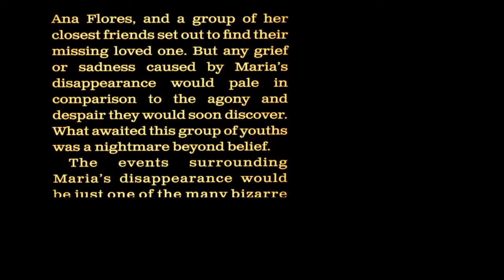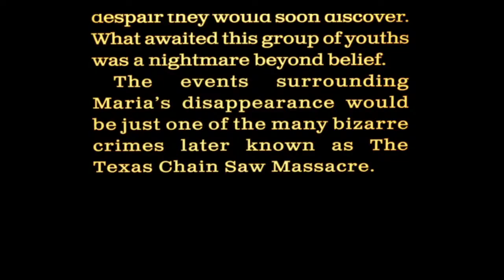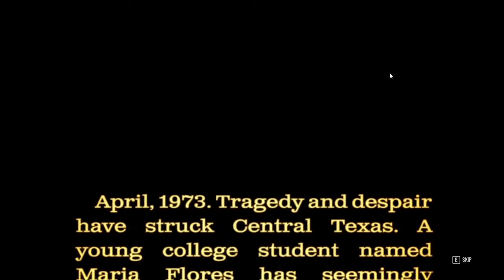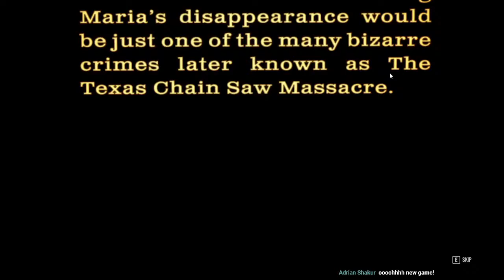IS TEXAS CHAINSAW MASSACRE GOOD?? Playing it for the First Time! Let's give it a Shot Live Stream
Again enjoy our shows and thank you for continuing to keep watching it!